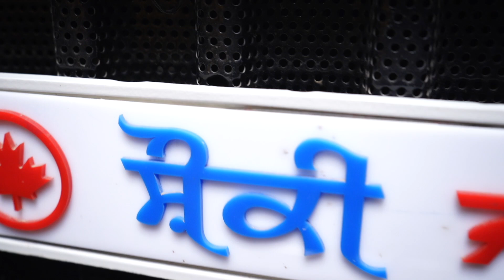Gursewak & Rajinder Wedding# Live Part -27